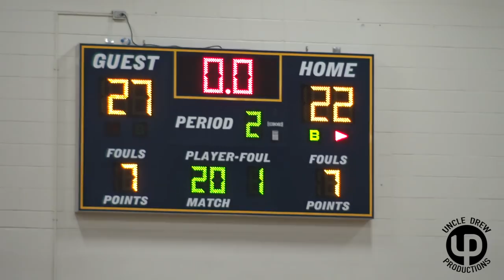Dakota Moore & David Pierce Get HOT!! Boca Ciega vs Gibbs Highlights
Boca Ciega gets the 55-44 win over Gibbs.

Boca Ciega Junior Guard Dakota Moore finished with a game high 26 points.
Gibbs' David Pierce finished with 18.

Filmed by Jonathan Zanders-Nelson

Visit UncleDrewProductions.com